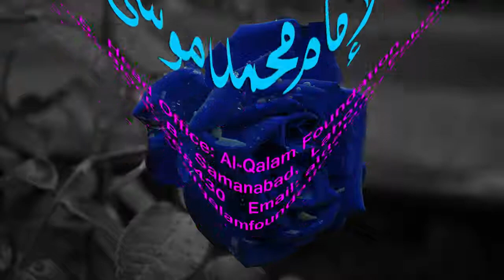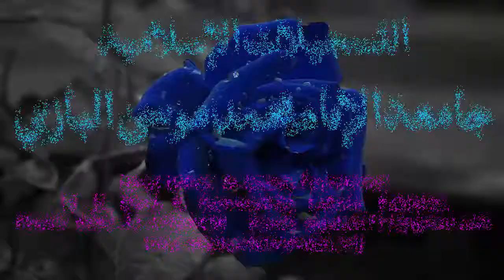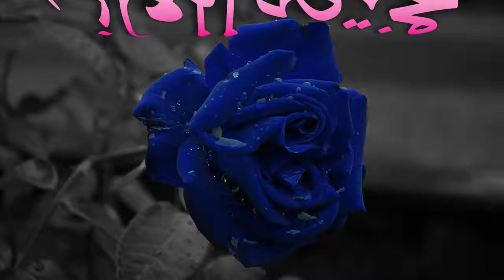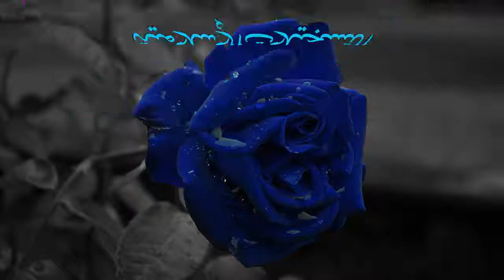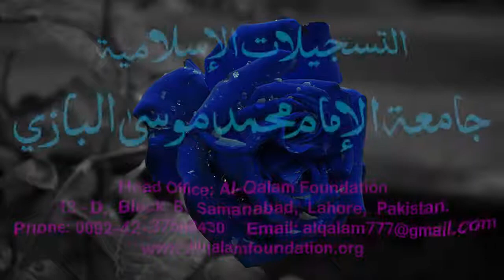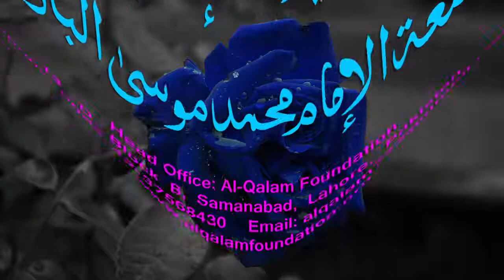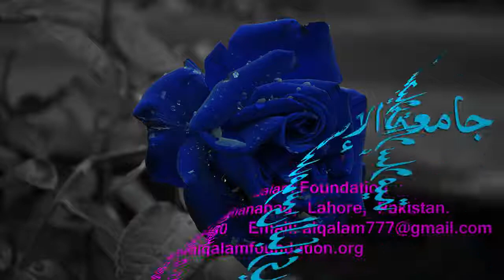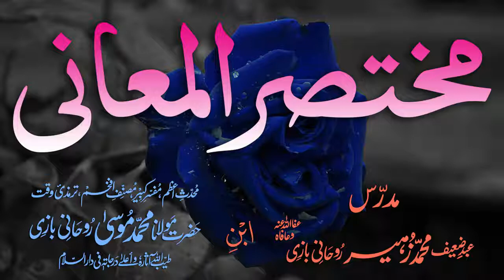Mukhtasar-ul-Ma'aani Dars - 69 - Page - 132 - Maulana Muhammad Zuhair Albazi - 28/02/2005